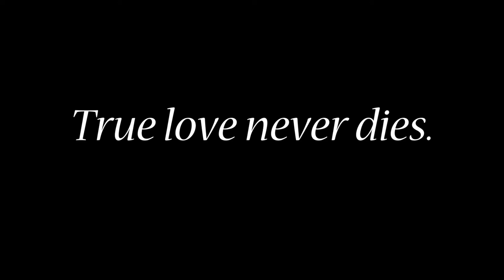True Love Never Dies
Ft. Lucas and his amazing improvisation.